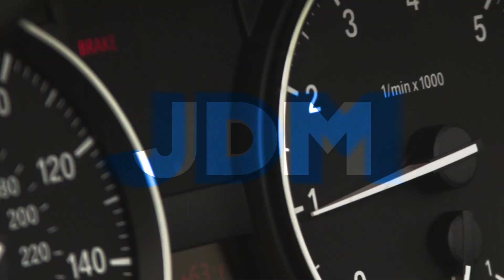A Rare JDM Classic the Mazda Familia GTX with Only! 58,000ks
We can't imagine there would be many, if any lower kilometer Mazda Famila / 323 GT-X left in the world. A privilege to check this classic iconic car out!

Follow us @skar.nz
Tiktok - with the founder @andyscarr